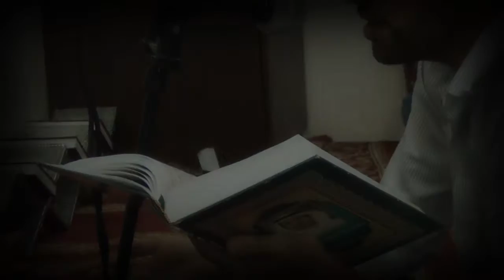مونتاج: ثورة الدعاء 11 Bahrain